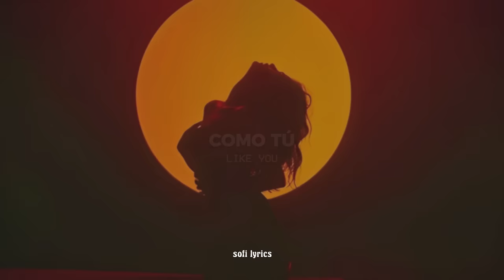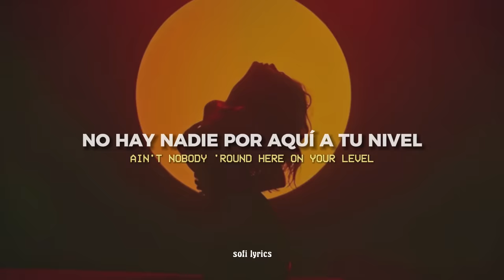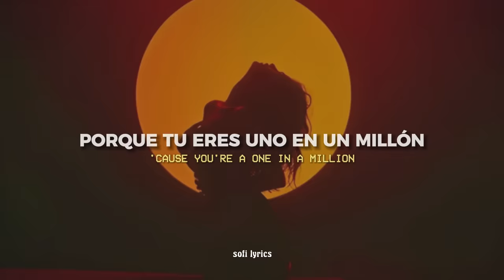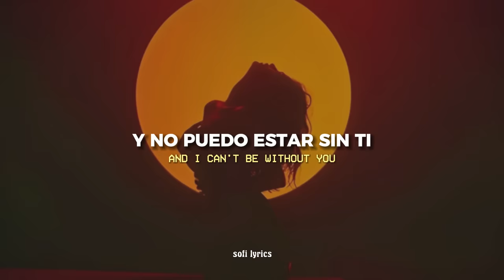Doja Cat - Streets [español + lyrics]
♫ ♬ ♪ ♩ ♭ ♪    𝔩𝔢𝔱𝔯𝔞/𝔩𝔶𝔯𝔦𝔠𝔰     ♫ ♬ ♪ ♩ ♭ ♪